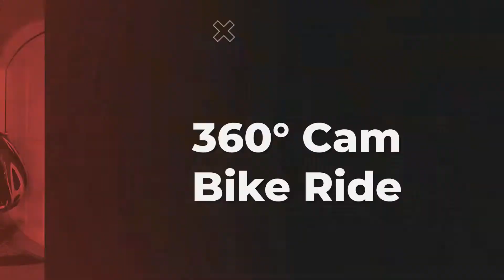Using an Insta360 Camera on My Bike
Using an Insta360 camera on my bike ride around the lake.

Purchase my camera gear products here & on TTFPL Facebook Page @TheTexasFishProLady:

DJI Mavic Mini 3 Pro
DJI Goggles 2
DJI Mavic Mini Renewed
DJI Osmo Pocket 3
Apple iPhone 14 Pro Renewed
Samsung Galaxy